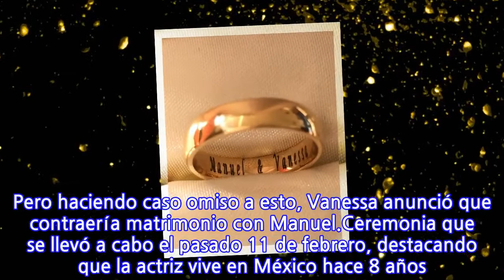Fotos: Ex actriz de BKN, Vanessa Aguilera se casó con su novio español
La actriz y cantante Vanessa Aguilera, conocida por su personaje de Claudia, en la extinta serie juvenil «BKN» de Mega, contrajo matrimonio hace unos días con su pareja Manuel Virgilio, de nacionalidad española.Cabe recordar que cuando se dio a conocer su relación, la pareja recibió duras críticas por la evidente diferencia de edad que existe entre ambos. Pero haciendo caso omiso a esto, Vanessa anunció que contraería matrimonio con Manuel.Ceremonia que se llevó a cabo el pasado 11 de febrero, destacando que la actriz vive en México hace 8 años.
INFORMATION
• Source: tecache